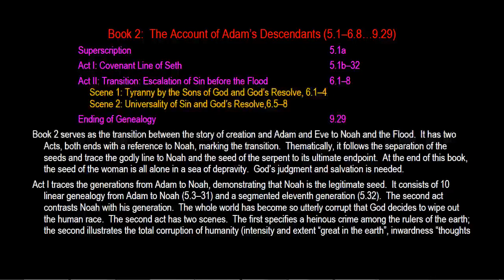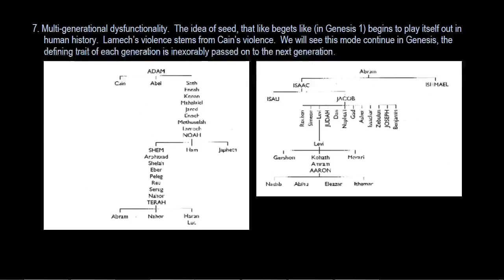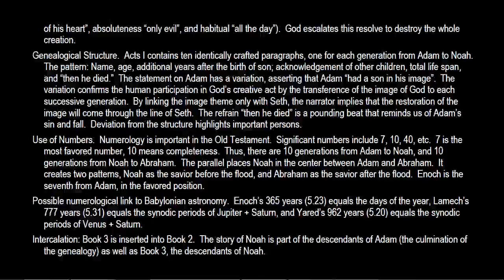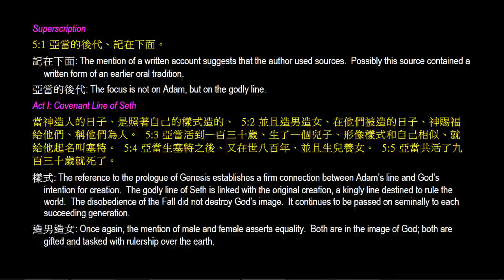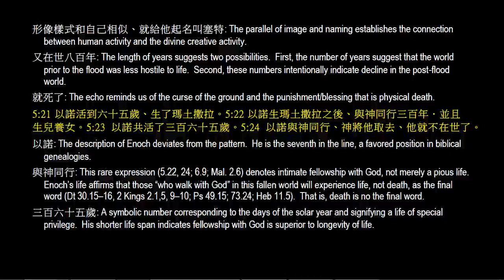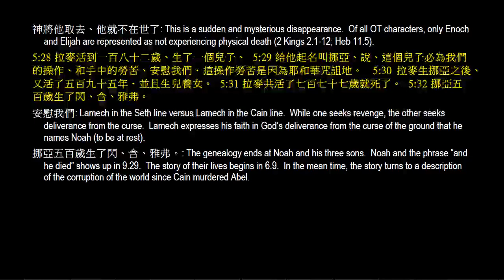俞博士解經 ~ 創世記（Genesis） 5:1-32